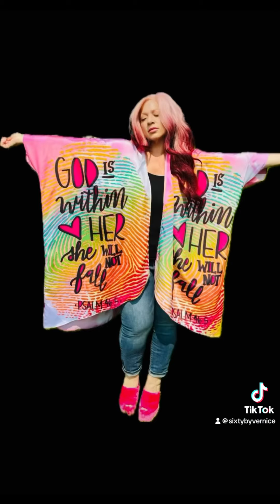Day 30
🎨✨ Wow, what an incredible first 30 days it’s been on my 60daychallenge! I’m beyond grateful for all your support and encouragement as I’ve shared my art and robes daily. Seeing so many of you inspired to start your own challenges has been amazing!

I’m excited to dive into the next 30 days, all while producing a Fashion Show Fundraiser for FRE and building my business. Your support has been a true blessing!

A huge thank you to @lamboginny for sparking this challenge, @jalenholmes6 for being the best camera man and director, @taccararae for your uplifting words & texts, and Carl @cvclothiers for being the greatest hubby and friend.

Please continue to support and share my art & business with your friends!💕

With love,

Vernice
Sixty by Vernice 🌟